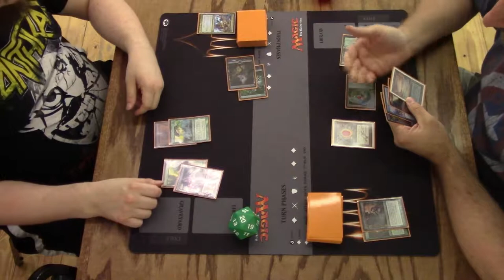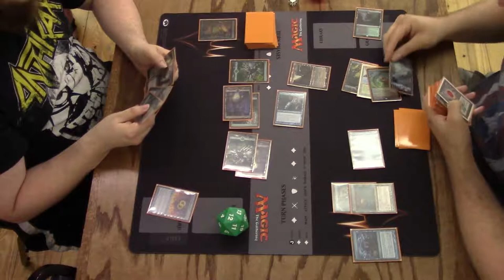Custom Power Cube Draft - Game 1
In the Magic game, you play the role of a planeswalker—a powerful wizard who fights other planeswalkers for glory, knowledge, and conquest. Your deck of cards represents all the weapons in your arsenal. It contains the spells you know and the creatures you can summon to fight for you.

This is the grandfather of the collectible card game (or CCG) genre. Cards are categorized as common, uncommon, rare, and mythic rare. Players collect cards and build decks out of their collection.

Players build a deck of cards and duel against an opponent's deck. The first player to reduce his opponent to 0 life (or meet another set win condition) wins the game.

Deck building is major part of the game. There are over 17,000 different cards from which to build your deck!

Players randomly draw spells to see what they get and can play each turn. Although this limits your choices, there is a lot of strategy in how you play those spells. A robust list of game mechanics, including intricate rules for reactive card play called "the stack," provide for rich tactics and tough choices each turn.

Though traditionally a two-player duel, there are several casual and tournament formats to Magic that allow more players to play.